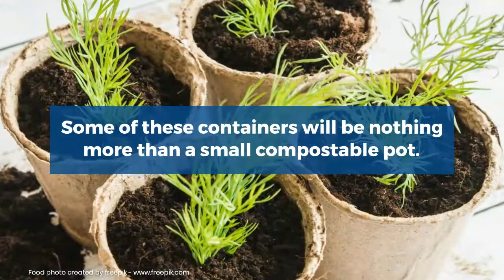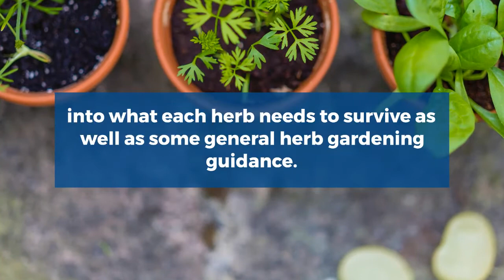Herb Growing Kit Buyer's Guide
Herb growing kits are a great tool to use when you want to start an herb garden in your home. These kits come in many different varieties, all of which aim to help you raise tasty herbs as easily as possible.

With so many different options for herb growing kits out there, it can be difficult to discover the one that is right for you and your home. This herb growing kit buyer's guide video will show you what to look for as you shop for a herb-growing kit, and introduce you to some of the key features you should be ready to evaluate.

Find out our top picks of the best herb growing kits for 2021